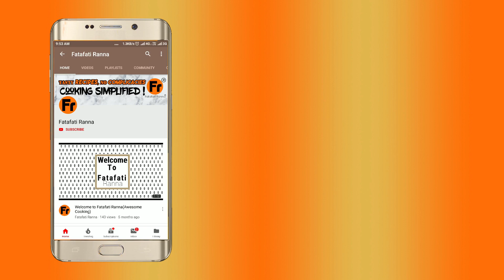Lockdown Recipe | Sutki Chutney | Dry Fish Hot Sauce | Dry Fish Curry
Video Courtesy - Mr. Arijit Das

Dry fish is widely famous all over the World, and there are lots of recipes as well. In this quarantine period, most of us are facing some shortage of vegetables and groceries. So today I have come with a simple recipe of dry fish chutney or Sutki chutney which is tasteful, as well as beneficial to a balanced diet chart.
Benefit
Dry fish is not only tasty; they are full of proteins but low calories and cholesterol. Omega-3 fatty acid helps to lose weight. They are purely natural products with antioxidant properties.
Ingredients
Dry Fish 3-4 PC
Mustard oil 2TBS
Cumin seed 2TBS
Turmeric powder 1 TBS
Cumin powder 1TBS
Chopped Onion 1TBS
Crushed Onion 2TBS
Green chilies (2-3) to taste
Chopped Tomato 2 TBS
Crushed Tomato 2TBS
Method
Add dry fish to boiling water. Soak those for 5 min, rinse off, and keep aside.
Set the pan on oven, heat the mustard oil. Add cumin seeds, fry for seconds to come out a nice aroma. Add onion and chilies and sauté for 2-3 min. Now mix tomato and fry for another 2-3 min. When the mixture gets dry, add the pre-cleaned fish. After the oil starts to come out, add salt as per your taste. Then add turmeric and cumin powder. Mix well. Mix crushed onion, tomato, and ginger-garlic paste. Give them a nice stir, and keep fry until the oil comes out of the mixture. Add boiled water to get the desired thickness. Cook them until all ingredients blend properly.
Now your dry fish hot sauce is ready to serve. Spice up your dinner, and enjoy it.